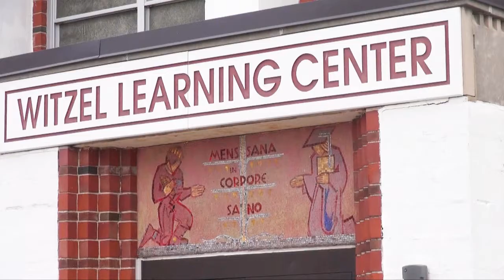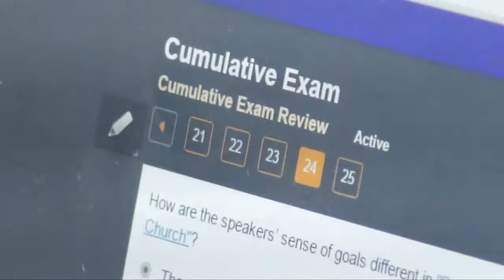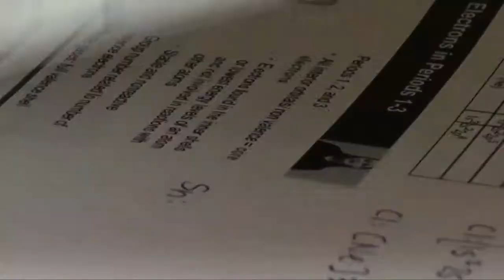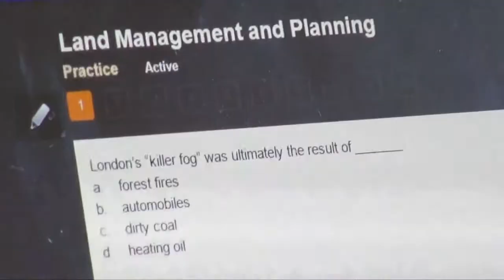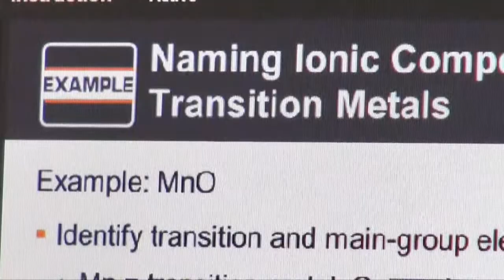Witzel Programs Board Report 2014